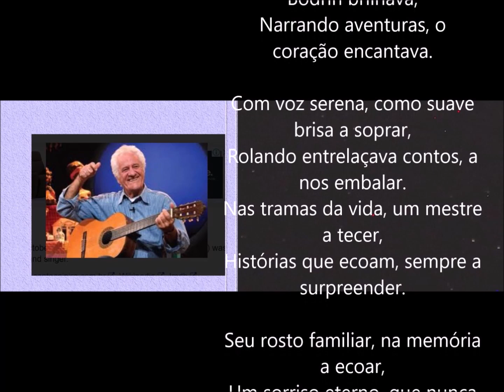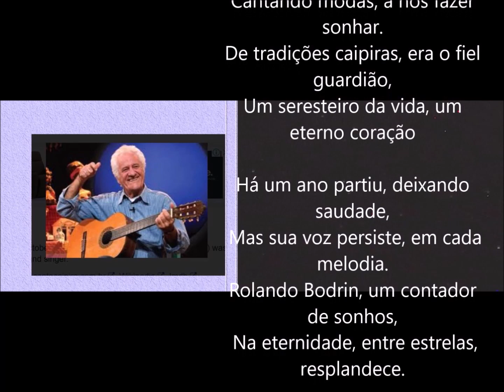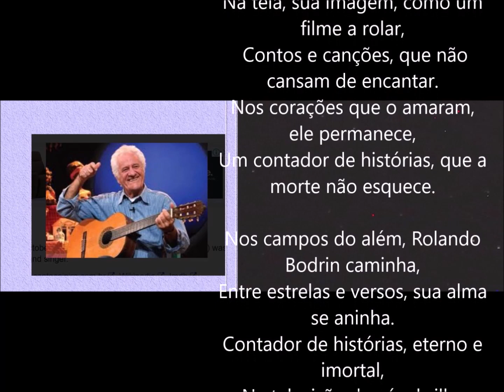L/CAA - Memória Brasil - Rolando Boldrin (1936-2022)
Poesia gerada pelo ChatGPT (a pedido)